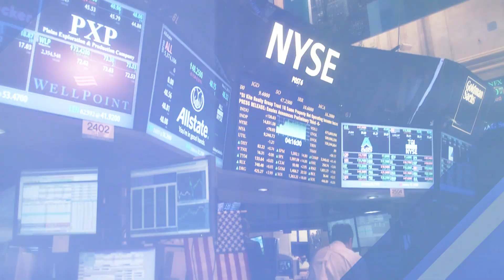Kent Imaging featured on Worldwide Business with Kathy Ireland